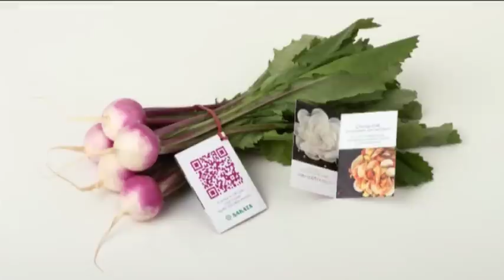Navet Sweetbell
Extraordinaire texture de pomme si consommé jeune. Racine ronde, blanche à collet violet, pour cultures au jardin du printemps à l'automne. Végétation rapide, chair tendre et douce même si dégustée à complet développement.
Quantité livrée : 5 g.